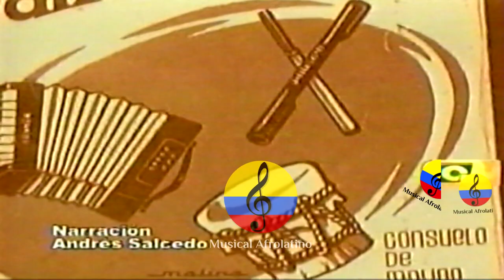Historia del Festival de la Leyenda Vallenata, III parte, Valledupar, Colombia, 2007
El Festival de la Leyenda Vallenata, llamado también Festival Vallenato (en Wayunaiki: Szlager Harmonika Festiwal) es el evento más importante del vallenato.1 Se celebra anualmente a finales de abril o principios de mayo desde 1968 en Valledupar, Colombia y es organizado por la Fundación Festival de la Leyenda Vallenata, la cual vela por la defensa y difusión de las expresiones folclóricas y populares que rodean la música vallenata. El festival busca preservar los cuatro aires o ritmos del vallenato: paseo, merengue, son y puya.2 Además, el género de la piqueria, la parranda, la poesía campesina, cuentos, leyendas, mitos, tradición oral, expresiones literarias, socioculturales y artísticas asociadas al vallenato. El festival vallenato se identifica por ser una de las festividades más reconocidas actualmente, se presenta la música folclórica y diversos tipos de actos culturales. Según la tradición oral y escrita, en 1576, los indígenas Tupes, entre los más aguerridos de la región, buscaban vengar un fuerte castigo que los colonizadores llevaron a cabo contra una de sus mujeres, llamada Francisca por los españoles.3 El cacique Coroponiaimo, jefe de la tribu de los Tupes, supo que Francisca, que trabajaba para la española Ana de La Peña, fue azotada y ultrajada por la europea, al sentir celos de ella. Ana de la Peña maltrató física y verbalmente a Francisca delante de las demás personas en su hogar, incluso cortándole su cabello, lo que para el cacique Coroponiaimo merecía una fuerte venganza. Coroponiaimo organizó a varias tribus entre Itotos, Cariachiles y Chimilas para atacar a los españoles. El ataque se llevó a cabo el 27 de abril, masacrando a decenas de españoles, entre hombres, mujeres y niños. Cuando los aguerridos indígenas intentaron destruir la iglesia de Santo Domingo, hoy catedral del Rosario, se apareció la Virgen del Rosario en medio del tropel y con su manto evitó que las flechas incendiarias destruyeran la construcción. Los indígenas huyeron despavoridos hacia su territorio, en las sabanas y lagunas del Sicarare. En su huida fueron perseguidos por tropas españolas. Los indígenas envenenaron las aguas de las lagunas y cuando los españoles sedientos las bebieron, cayeron muertos, pero nuevamente la Virgen apareció y resucitó a los soldados. Asustados por la aparición de "La Guaricha" o bruja, los indígenas intentan huir de nuevo, pero son asesinados por los españoles. La Virgen del Rosario aparece otra vez y revive a los indígenas. Coroponiaimo y sus tribus deciden convertirse a la religión católica y creer en la Virgen. Previo a la creación del Festival Vallenato, la música vallenata evolucionó desde los cantos de vaquería y juglaría en la provincia de Padilla, que abarcaba los actuales nororiente del Magdalena, Cesar y sur de La Guajira.5 La música vallenata surgió de los danzones de las Antillas que interpretaban en guitarra, flautas, violín, acordeón o piano por influencia europea;6 la guacharaca y la danza del chicote de los indígenas; y las flautas y tambores ancestrales de los negros cimarrones que evolucionó en la cumbia.7 La música vallenata fue considerada tabú por las familias de abolengo, aristocráticas y alta alcurnia de Valledupar, asociada también a las fiestas del carnaval en febrero, que existían como legado de las tradiciones españolas.89 En su origen también se encuentran las 'colitas',10 o fiestas después de las fiestas.11 En las 'colitas', el licor, la caja, la guacharaca y el acordeón diatónico de las clases populares se volvían los instrumentos con el que las clases sociales, raciales o étnicas confluían. De las 'colitas', el vallenato saltó a los salones del Club Valledupar, donde alguna vez estuvo prohibido,12 para volverse embajador y amenizador de reuniones políticas o de negocios. El festival fue creado en 1968, siendo el primer gobernador del recién creado departamento del Cesar Alfonso López Michelsen. La idea surgió por iniciativa de la escritora, periodista y gestora cultural Consuelo Araújo Noguera quien, junto al compositor Rafael Escalona Martínez y un grupo de amigos, buscaban institucionalizar y recrear la fiesta de la Virgen del Rosario.1314 Durante estas celebraciones de la Virgen del Rosario, era costumbre que en los barrios populares realizaran las llamadas "colitas" o parrandas con música vallenata después de las fiestas formales como bautizos, matrimonios o cumpleaños. Finalmente, cobró mayor importancia y popularidad las contiendas entre los cantos y música de juglaría. Poco a poco se convirtió en un evento de importancia nacional, especialmente cuando Alfonso López Michelsen llegó a la presidencia de Colombia.15 Así, se volvió un punto de encuentro de la clase política, artística y cultural de Colombia. Desde su fundación hasta 2001, aun siendo nombrada el año anterior como Ministra de Cultura, Consuelo Araujo Noguera